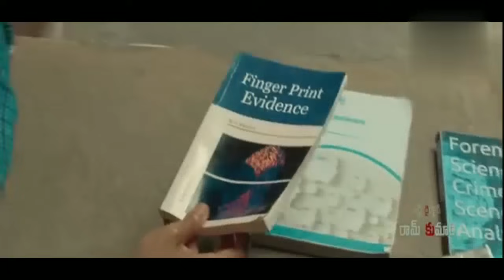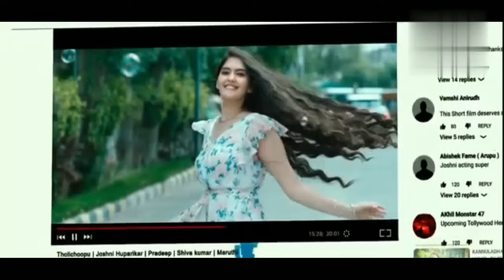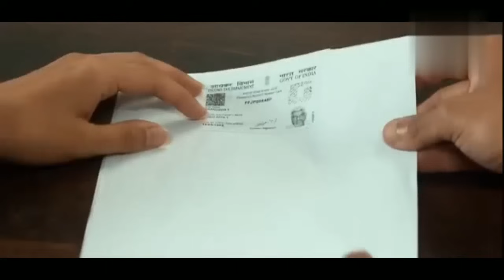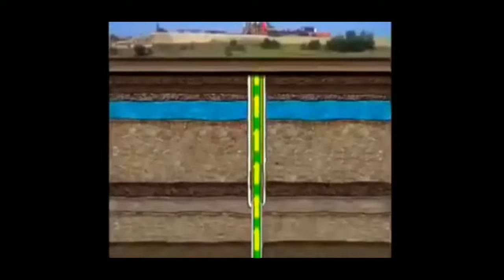ಕೊನೆನಲ್ಲಿ ಕಂಡ ಅವಳ ತಲೆ ಇಲ್ಲದ ದೇಹ ಯಾರದ್ದು??Suspence &Thriller ATHARVA EXPLIND In Kannada/FlmyStoryLne